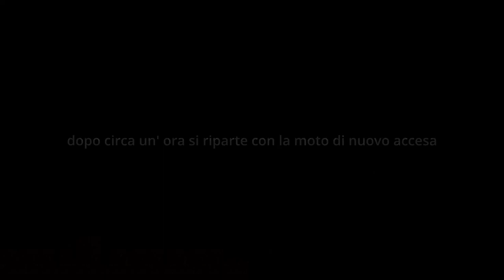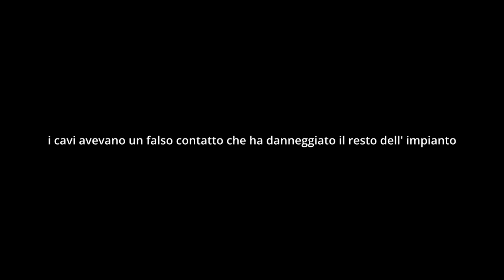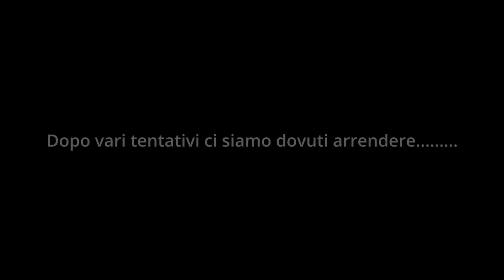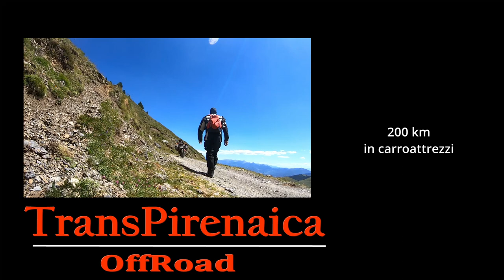TransPirenaica OffRoad IV° Ep finale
Il finale. ma non la fine della classica TransPirenaica fuoristrada